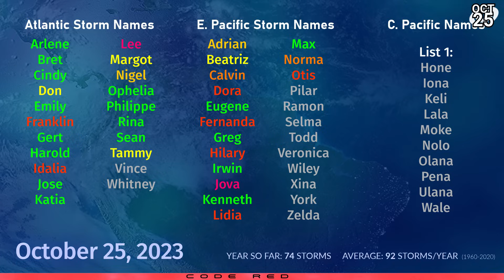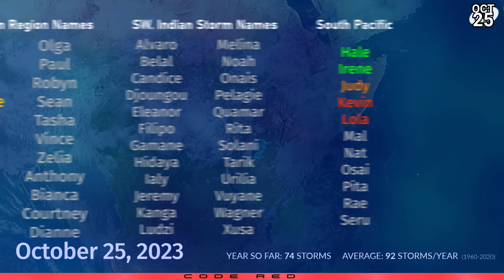Hurricane Otis explosively intensifies near Mexico - October 25, 2023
Hurricane Otis embarked on an extraordinary intensification process yesterday, and is now a Category 4 storm drawing dangerously close to the coast of Guerrero, Mexico. Landfall is expected overnight tonight, and the National Hurricane Center are now predicting the storm to reach Category 5 intensity as it does so. Otis is now expected to cause catastrophic wind impacts, and heavy flooding rains reaching up to 10 inches (250mm).

Hurricane Tammy is also strengthening to the northeast of the Lesser Antilles, and is expected to swivel around to the west later this week and turn post-tropical. The storm is then expected to swipe Bermuda.

Elsewhere, Cyclone Lola is sweeping through the central islands of Vanuatu still as a strong Category 2 storm with winds of around 100 miles per hour sustained. The storm is expected to rapidly weaken after it clears the islands and heads towards New Caledonia. Soon afterwards, the storm will get absorbed by a large extratropical low, and head towards New Zealand.

In the Eastern Pacific, two other areas of interest could form later in the week, as well as a potential storm in the Western Pacific.